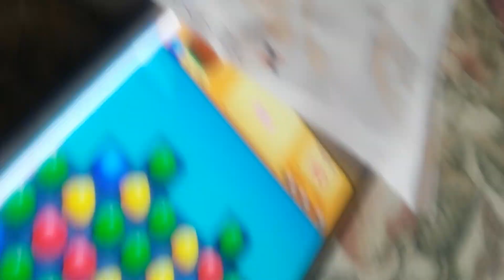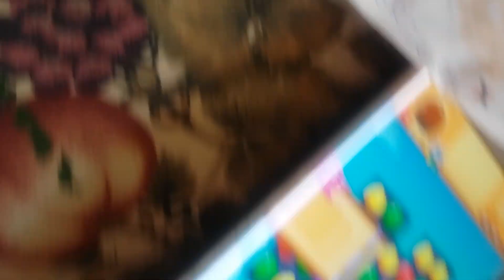8 de maio de 2021